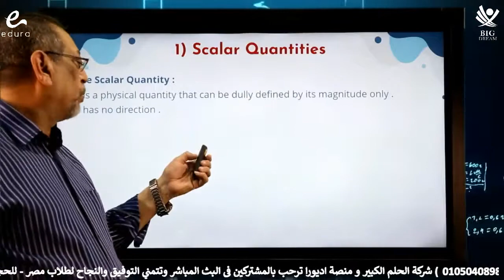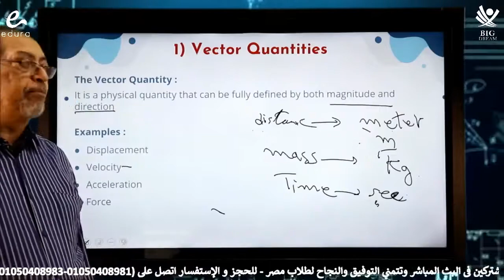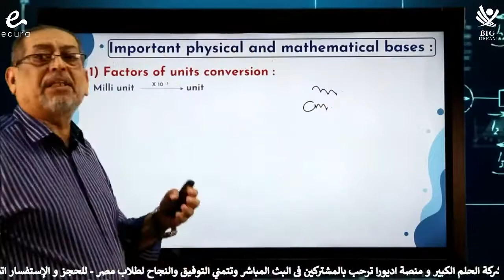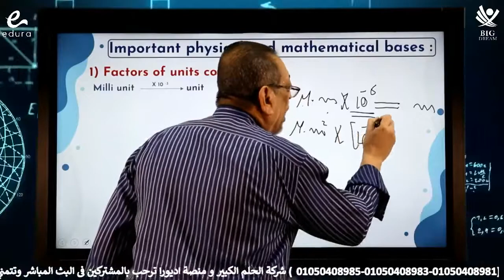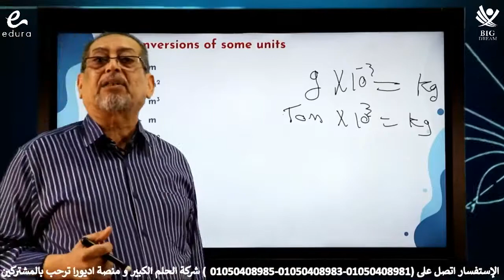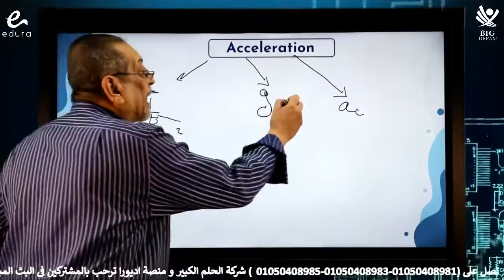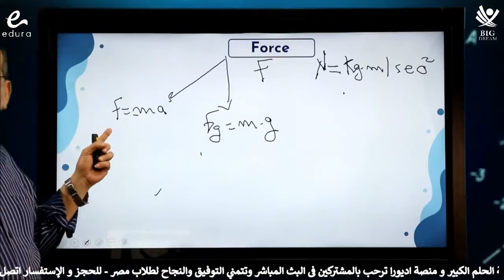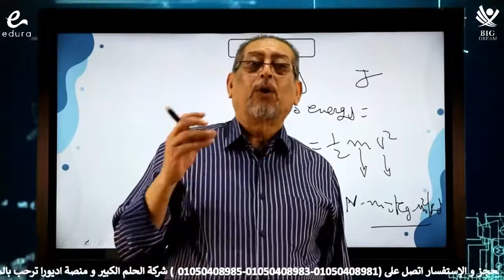مراجعة علي اساسيات الـ Physics لجميع الصفوف الثانوية 2021 - 2022 | مع مستر زكي عباس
اهم النقاط الاساسية في مادة ال Physics لجميع الصفوف الثانوية لغات - مع مستر زكي عباس

حلمك كبير
عشان كده في شركة Big dream ومنصة
جمعنا باقة من خبراء المواد الدراسية عشان نكون معاك في حلمك ونعيش معاك الحلم
انضم الان واحجز دروسك للسنه الجديده
الاستفسارات والحجز